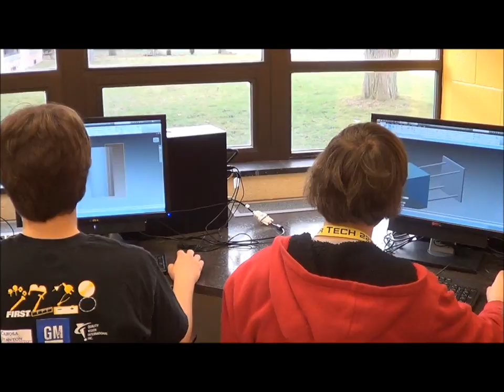Cougar Tech Team 2228 Build Season Week One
Sorry for the shortness of this video, but we only got this footage during the whole 1st week of Build Season. I guess we were so busy! Hope to get more during week 2. Don't forget to check back for more videos. Hope you enjoy!